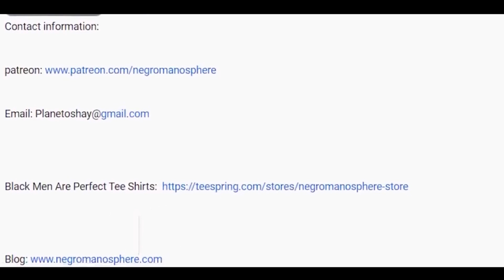Wears White Lives Matter Shirt But Cries About Black R@cism SMDH